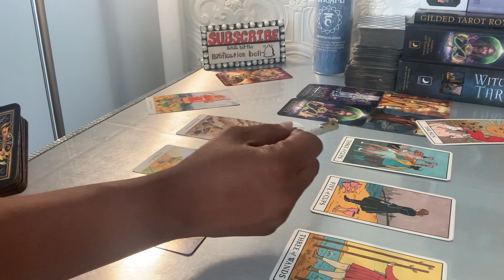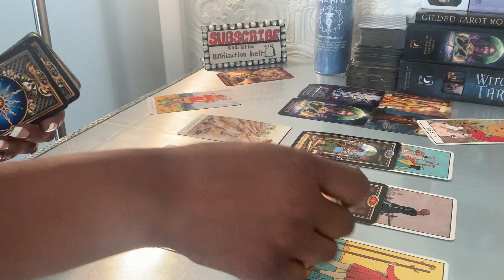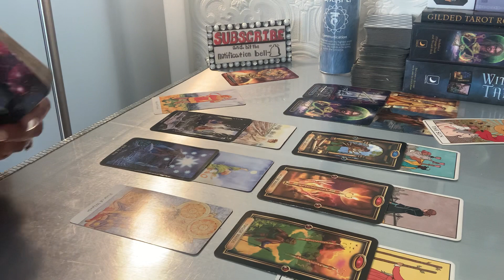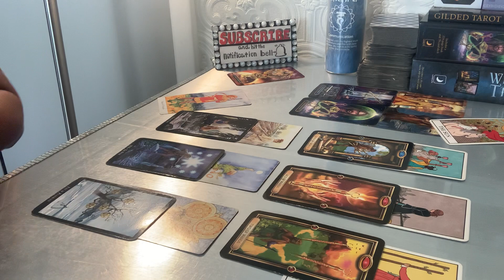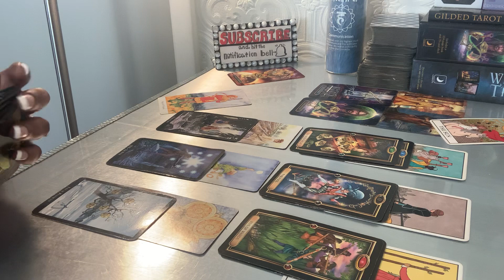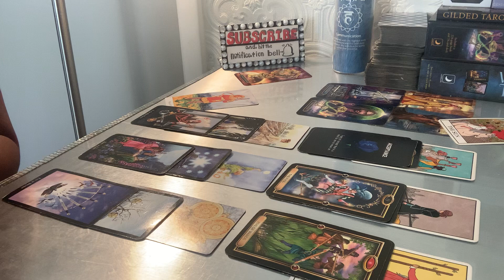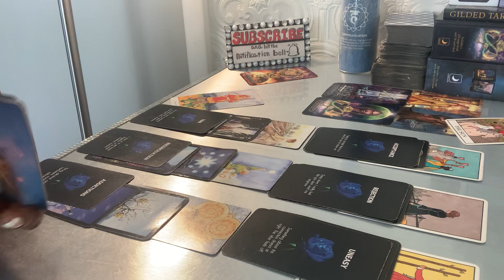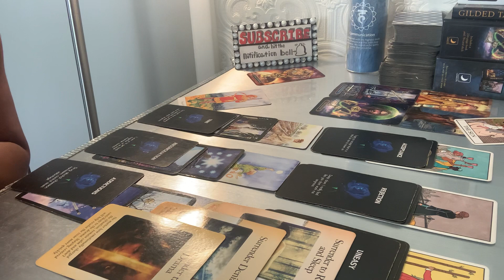CANCER SEPT 2020* Deep down, they still want you in their life. They miss you! Ready to make amends.